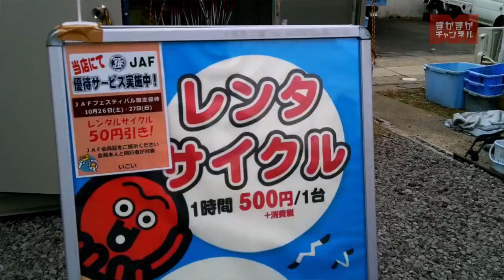JAFフェスティバル中部 日間賀島釣り大会 手軽に楽しむ釣りin秋の日間賀島